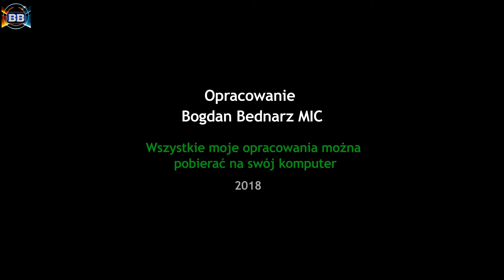9 dzień Nowenny do świętego Ojca Pio